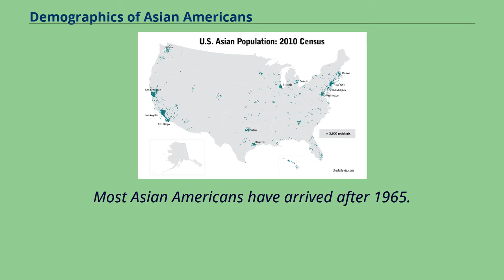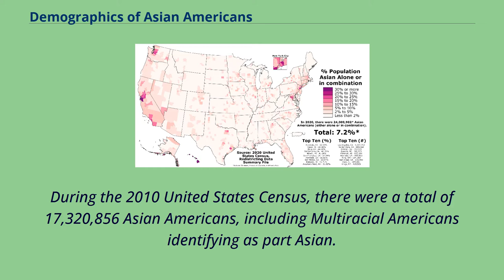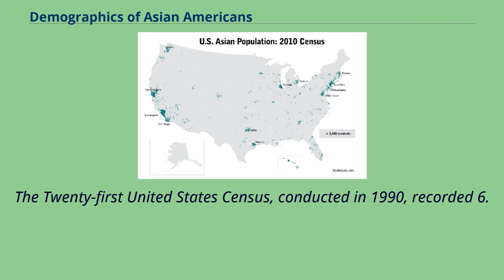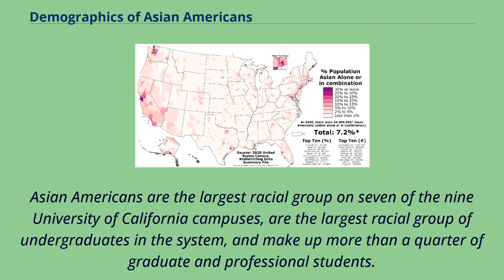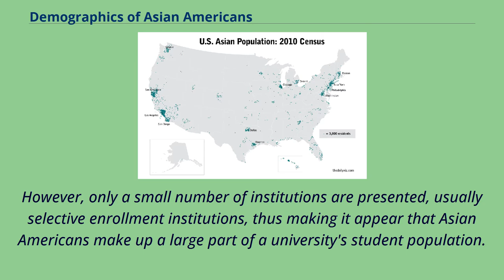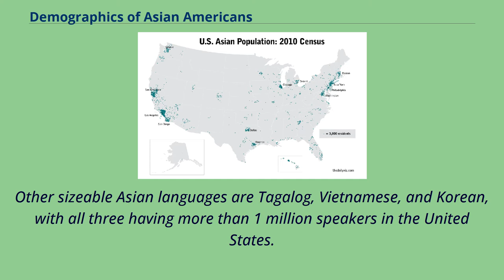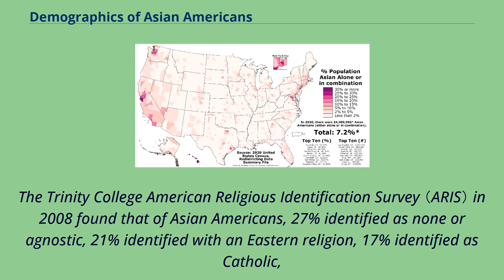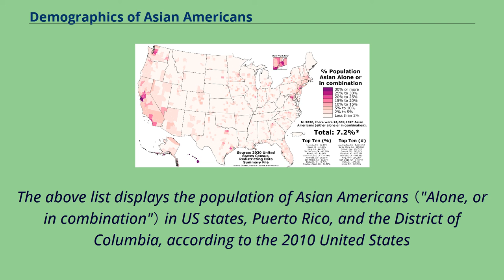Demographics of Asian Americans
Asian-American_issues
Proportion of Asian Americans in each U.S. state, the District of Columbia, and Puerto Rico as of the 2020 United States Census Proportion of Asian Americans in each county of the fifty states, the District of Columbia,
and Puerto Rico as of the 2020 United States Census The demographics of Asian Americans describe a heterogeneous group of people in the United States who trace their ancestry to one or more Asian countries.
Manilamen began to reside in Louisiana as the first Asian Americans to live in the continental in the United States.
Most Asian Americans have arrived after 1965.
These individuals make up one-quarter of all immigrants who have arrived in the U.S. since 1965, and 59% of Asian Americans are foreign-born.
During the 2010 United States Census the largest ethnic groups were Chinese American, Filipino Americans, Indian Americans, Vietnamese Americans, Korean Americans, and Japanese Americans.
The 2020 United States Census reported approximately 19.
9 million people identified as Asian alone in 2020.
Adding in the 4.
1 million respondents who identified as Asian in combination with another race group, the Asian American population comprised 24 million people （7.2% of the total population）.
The overall population is highly urbanized and is concentrated in the West Coast of the United States and New York metropolitan area.
Generally, Asian Americans are well educated, and Asian American households have higher average incomes.
However, socioeconomic status is not uniform among their population.
Asian Americans hold diverse religious views, with substantial numbers being religiously unaffiliated or secular, Christian, Hindu, and Muslim.
About 4-5% of Asian Americans identify as LGBT. The first recorded Asian Americans in the continental United States were a group of Filipino men who ...